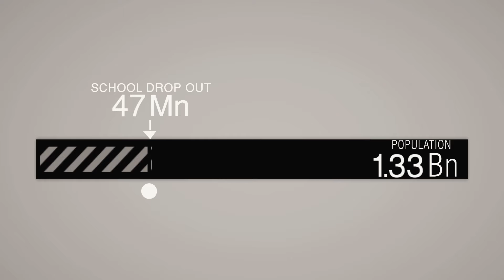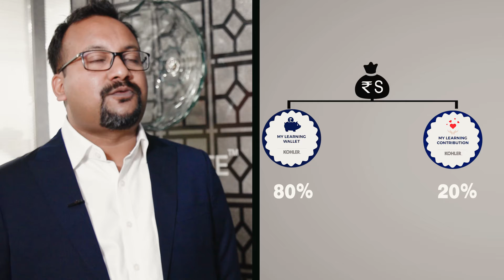Stewardship [CSR Initiative by Kohler] - by SliqTiger.com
Branded content for Kohler India, showcasing the ethos behind building a self supporting work force by imparting industry training and jobs within the plumbing industry

We are SliqTiger a Remote Video Production Studio
that renders Content Creation Services for Brands and Businesses.

We make Top Quality Films, Videos, Promos, Trailers and Animations
which can used in your Website, App, Social Media or Premises

We provide Full Solution from Concept to Completion at Competitive Pricing
Starting as low as INR 5000/-* in India [US$ 60/-* for Clients residing outside India]

Apt for Brands, Businesses, Developers, Professionals & Promoters

to know more about Our Packages and Book Your Today !!!